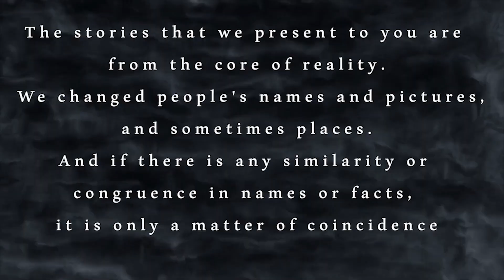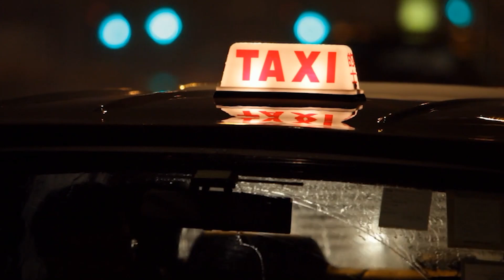Taxi Driver Sees A Girl Alone At Midnight On The Road And Picks Her Up But Seeing her ID He call cop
Taxi Driver Sees A Girl Alone At Midnight On The Road And Picks Her Up But Seeing her ID He calls cops